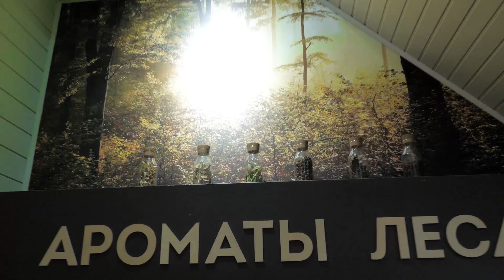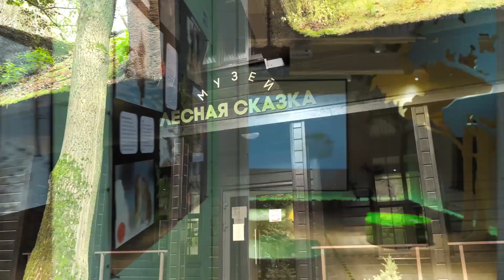DPiOOC Pozdravlenie V4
Департамент природопользования и охраны окружающей среды (ДПиООС) города Москвы отмечает 20-летие своей деятельности.
Поздравление Руководителя Департамента природопользования и охраны окружающей среды (ДПиООС) города Москвы Антона Кульбачевского